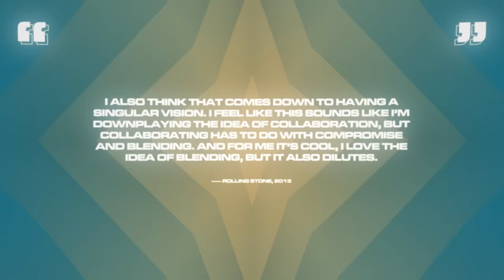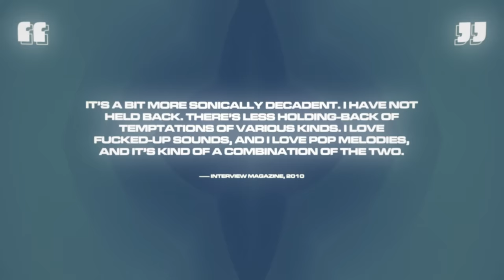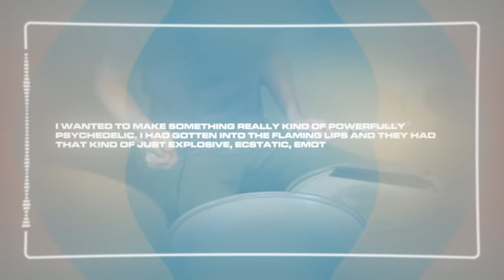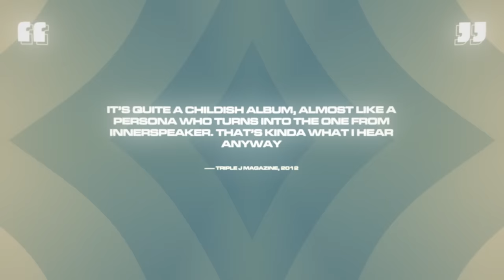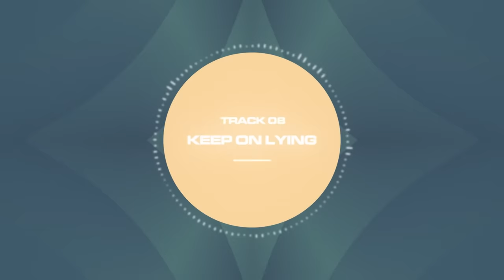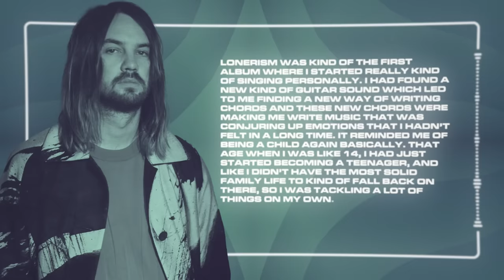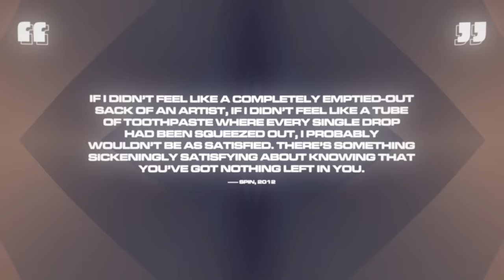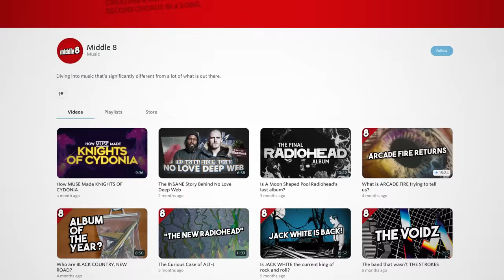When you make a psychedelic record for loners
In celebration of the album’s 10th anniversary, I thought I’d explore Lonerism’s making, its significance in Tame Impala’s discography and how its themes of isolation made it the soundtrack for loners everywhere.

Listen to a podcast:
🎙️ PlayM8 Artist Interviews

LONERISM: 10 Years Later
The Making of LONERISM
How TAME IMPALA Made LONERISM